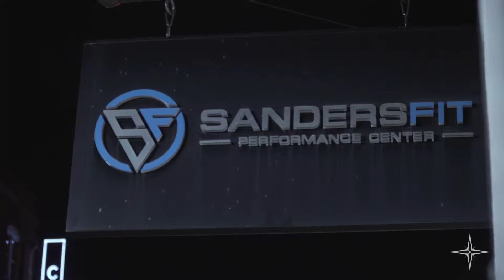Daily Deposit (Path to the NFL Draft): Jacory Washington || Tight End || LSU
In preparation for the 2019 NFL Draft, former LSU tight end Jacory Washington is putting in work five days a week at one of the top performance training centers in the nation, Sanders Fit. Go behind the scenes with Washington during one of his training sessions.